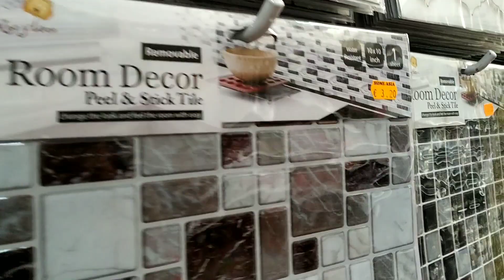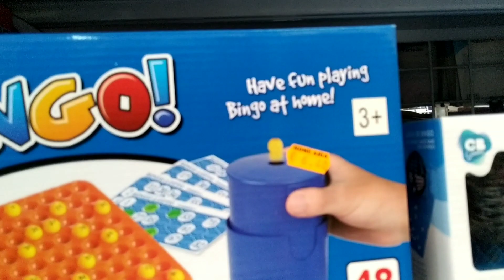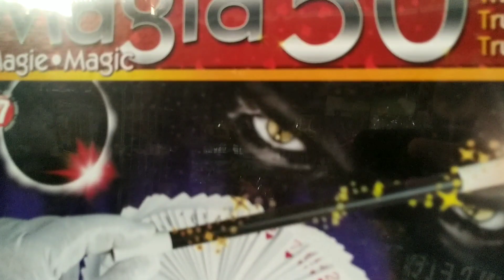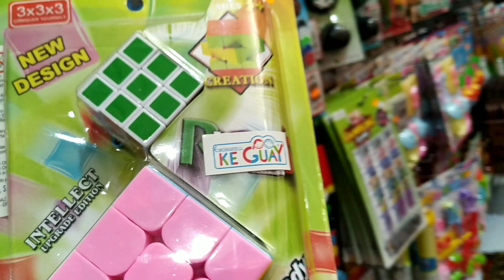Achamos uma mesa de sinuca no lixo da Espanha + eles Gastaram 5 euros com brinquedos no chino...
novo canal ,se increve ai pra fortalece valew

nosso instagram

Veja o que eu compartilhei: youtuber (@lafamiliaespanha) • Fotos e vídeos do Instagram @MIUI

saudade do brasil contrate todos os canais de tv do brasil clica no link no final do texto

€URO TV ,PROMOÇÃO IMPERDÍVEL,PAGUE 3 E LEVA 4 MESES

VC AINDA NÃO TEM OS CANAIS DE TV DO BRASIL?ESSA É A HORA🇧🇷  ASSINE JA O PACOTE DE  3 MESES E GANHA 30 DIAS GRATIS

🔴ATENÇÃO APARTIR DE 9,99€🔴

Teste gratis,não precisa de nenhum documento para adquirir os canais, Se tiver interesse em adquirir os canais do Brasil clica no link no final do texto

TODOS  OS CANAIS DE ESPORTE DO BRASIL

🇧🇷PREMIER🇧🇷SPORTV
🇧🇷FOX SPORT🇧🇷ESPN🇧🇷👊COMBATE✌ETC..

CANAIS DE FILMES

 Todos os Telecine

Todos os HBO

Canais adultos etc.

⭕COMO FUNCIONA O SISTEMA LIVE DE CANAIS ?🤔

✔O SISTEMA LIVE DE CANAIS FUNCIONA AO VIVO COM TRANSMISSÃO VIA INTERNET BASTA TER INTERNET DISPONÍVEL PARA TER ACESSO!!!

✔ESTÁ DISPONÍVEL PARA VÁRIOS DISPOSITIVOS
♻SMART  TV /
♻COMPUTADOR  💻
♻CELULAR/TABLETE
♻NOTEBOOK 👨🏻‍💻

🔛 👨🏻‍💻FALE COMIGO E AJUDAMOS VC A CONFIGURAR E TESTAR  O SISTEMA!! 👏🏻👏🏻👏🏻👏🏻

Para maiores informações SOMENTE CLICAR NESTE LINK que será direcionado ao WhatsApp

CANAL segundario MOTO VLOG ,se increve ai pra fortalece valew

nosso instagram

nosso grupo de watssap ,so entra se for cumplir as regras ok...

🇧🇷PREMIER🇧🇷SPORTV
🇧🇷FOX SPORT🇧🇷ESPN🇧🇷👊COMBATE✌ETC..

CANAIS DE FILMES

 Todos os Telecine

Todos os HBO

Canais adultos etc.

♻SMART  TV /
♻COMPUTADOR  💻
♻CELULAR/TABLETE
♻NOTEBOOK 👨🏻‍💻